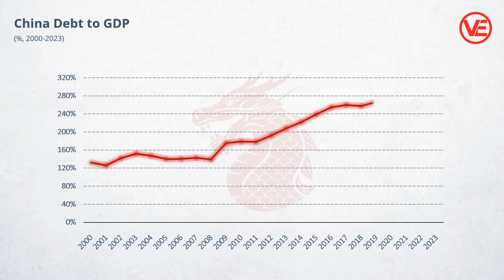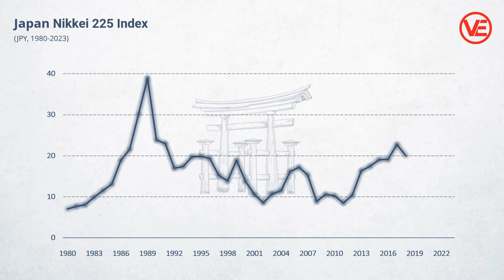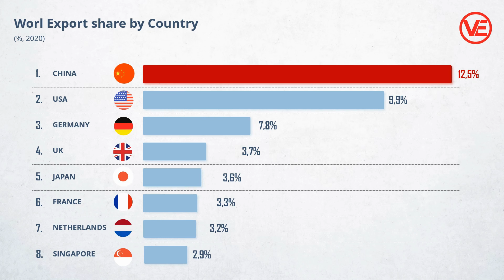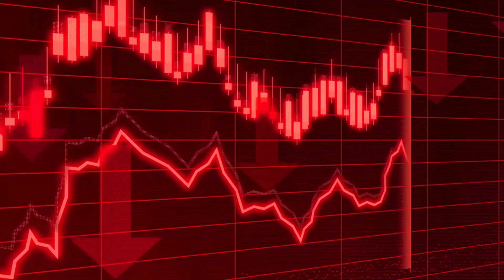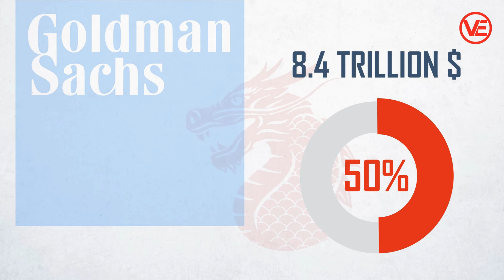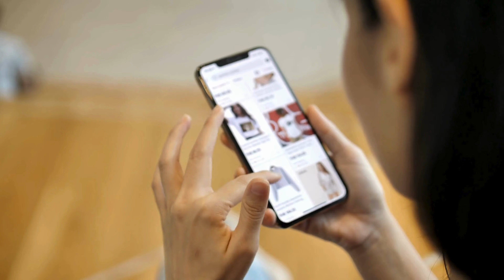How China’s Real Estate Crash is damaging the whole Chinese Economy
Dive deep into the heart of China's economic slowdown in our latest video.

From unprecedented debt levels to a staggering decline in property sales, discover the hidden truths shaping China's economic downturn.

We unravel the parallels with past financial crises and explore the intricate web of factors fueling the downturn.

Join us as we uncover the real reasons behind China's economic slowdown and what it means for the global economy. Don't miss out